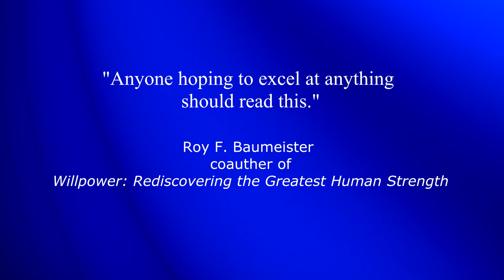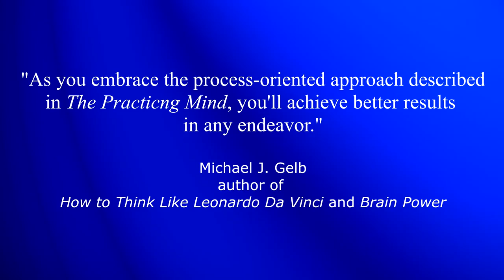The Practicing Mind Trailer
Original Video Trailer for the book "The Practicing Mind" by Thomas M. Sterner